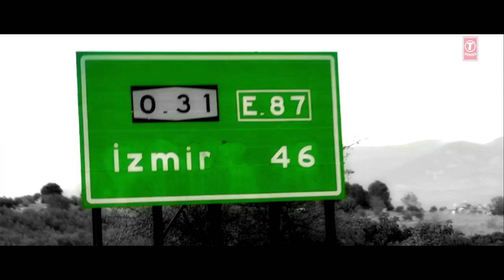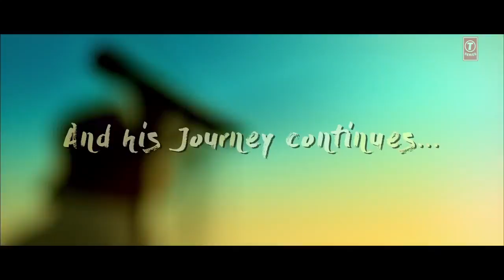Younhi Atif Aslam t-series present full hd song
Younhi Atif Aslam birthday song